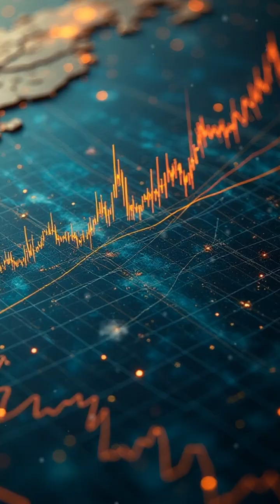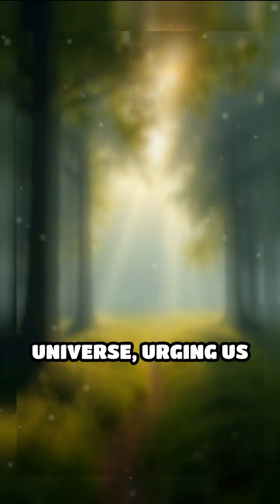Unraveling the Butterfly Effect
Discover how small actions can lead to big changes! 🦋 Explore the Butterfly Effect and its impact on our world.